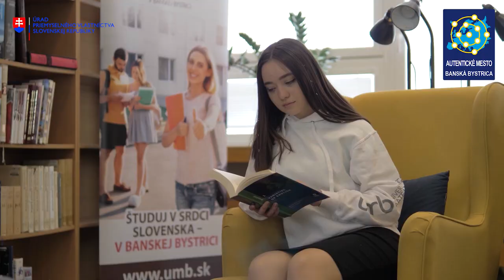Súťaž ORIGINÁL vs. FEJK - NEBUĎ FEJKER!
Podmienky súťaže
Súťaže sa môžu zúčastniť žiaci základných škôl a nematuritných ročníkov stredných škôl. Súťažiaci môžu poslať len jednu prácu, ktorá nebola doteraz nikde publikovaná. Práca môže byť vytvorená rôznymi technikami v elektronickej alebo fyzickej podobe, maximálne do formátu A3, nesmie byť priestorová.

Cieľom súťaže je cieľavedome formovať kritický a aktívny postoj žiakov k ochrane duševného vlastníctva, zvyšovať povedomie o duševnom vlastníctve, pestovať svedomie v rámci porušovania práv duševného vlastníctva (z hľadiska finančných, zdravotných a spoločenských následkov) a podporiť kreativitu žiakov.

Porota môže v každej kategórii udeliť 1., 2. a 3. miesto, cenu poroty a mimoriadnu cenu za výnimočné dielo alebo neudeliť niektorú z cien. Práce sa po skončení súťaže nevracajú a môžu byť použité na propagačné účely ÚPV SR.

Súťažné kategórie:

    kategória – základné školy
    kategória – stredné školy – žiaci nematuritných ročníkov